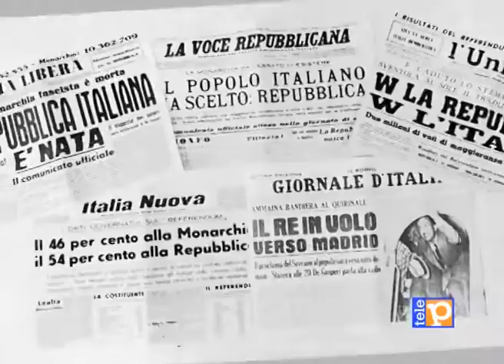CARTA CANTA 15 06 2015